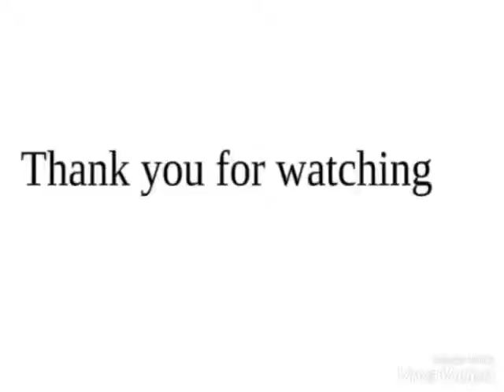Simple Cute Paper Lamp(Fun Kids Activities)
All you need is colorful papers,scissor,glue,stapler. Have fun making it☺️